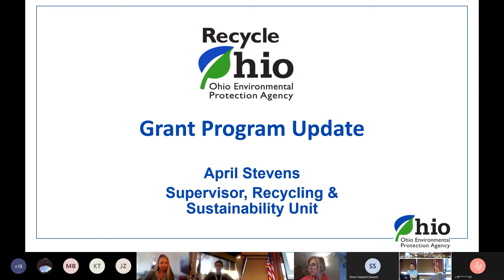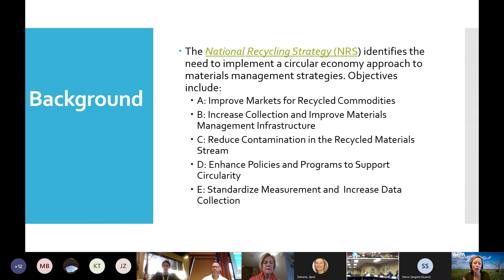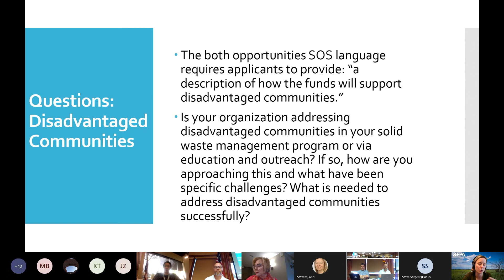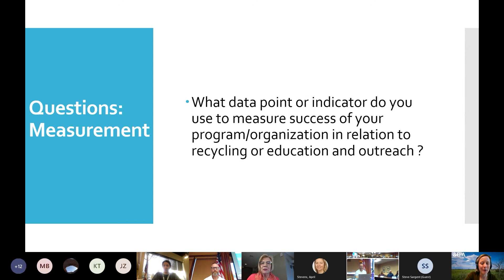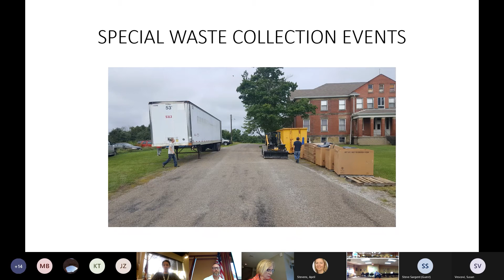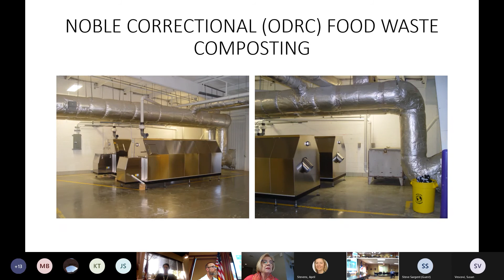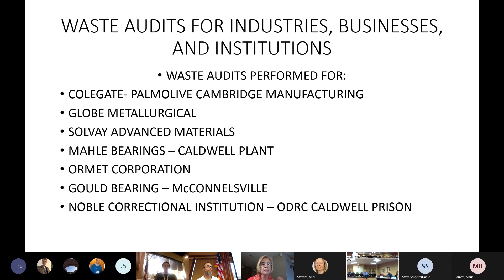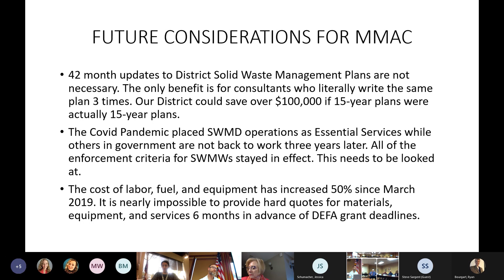MMAC Meeting 4/20/22